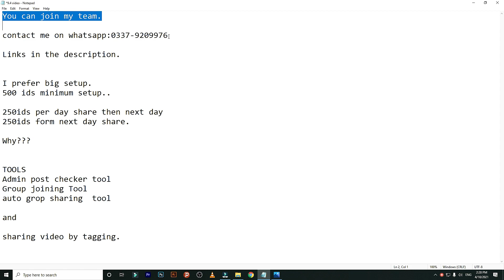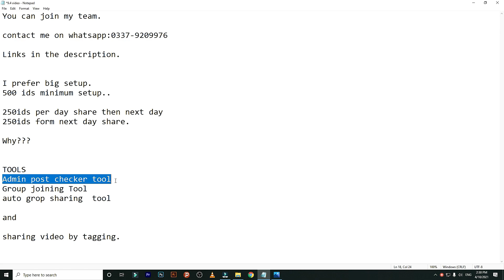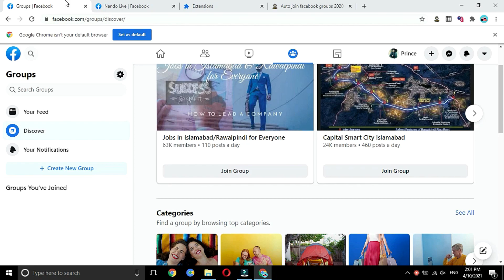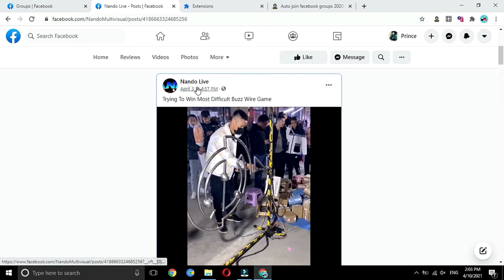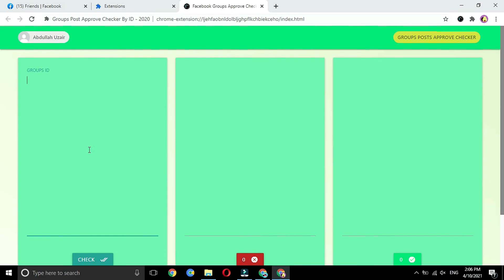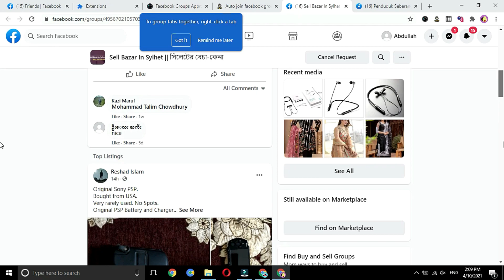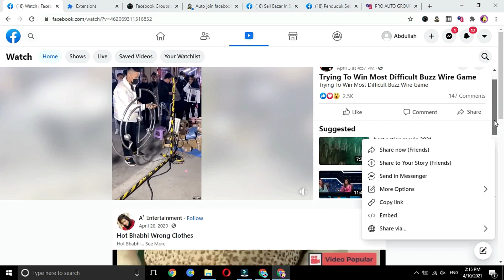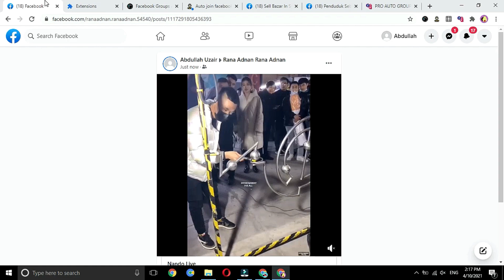Earn money from Facebook sharing | Auto join facebook groups| facebook sharing facebook monetization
Good news for all you can join my team to earn money from Facebook.
I have sent you links to join my team and i explain everything in this video "Earn money from Facebook sharing | Auto join facebook groups | facebook sharing | facebook monetization"